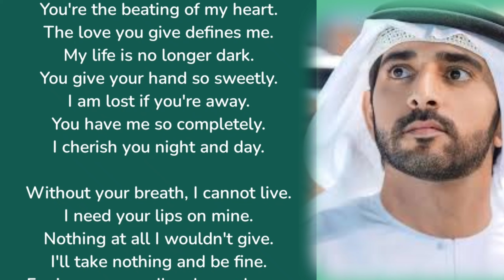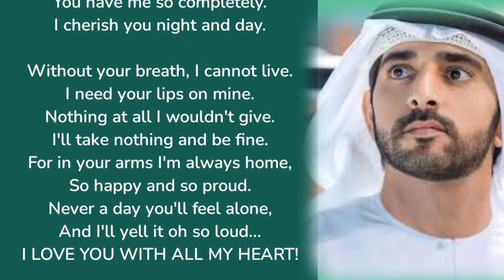You Are mine, Beautiful poem